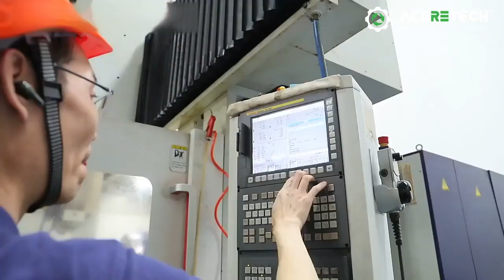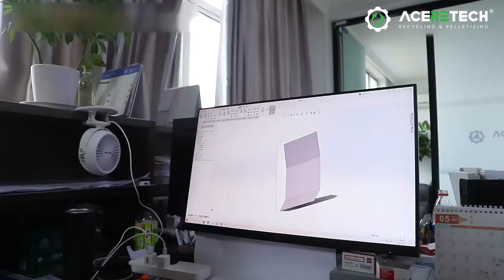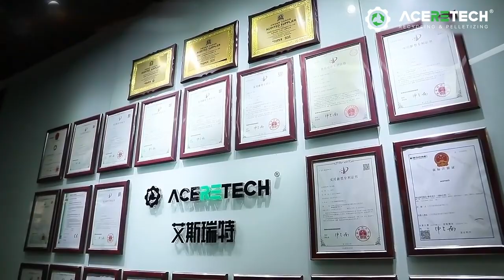ACERETECH—Professional Manufacturer of Various Plastic Recycling Machines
ACERETECH is a company specializing in the R&D and manufacturing of waste plastic recycling equipment. It can provide continuous and stable waste plastic crushing, granulation and meshless filtration solutions, mainly for in-factory and post-consumer plastic recycling. The ACERETECH technical team has engineers from Europe and China with more than 30 years of recycling experience, providing global customers with recycling solutions that meet industry needs, and has successively established many overseas service providers and R&D branches. ACERETECH continues to provide customers in Europe and the Middle East with OEM service.
ACERETECH products are sold in 93 countries,have 669 customers around the world.Our factory covers an area of 13,000 square meters with  more than 80 workers. ACERETECH obtained ISO/CSA/SGS/CE/TUV/UKCA certificates and 27 patent certificates.
Since the company's development, its main customer groups are in the Americas, Europe, Africa, and Asia, and it has established local after-sales service companies that provide installation, commissioning, and technical guidance required by customers. As we continue to accumulate experience in plastic recycling and cooperate more and more closely with the European R&D department, we will combine the European technology at the forefront of recycling with China's recycling status to customize a recycling solution suitable for customers.
Equipment recyclable materials:
LLDPE/LDPE/HDPE /EPE film, crushed materials, lithium battery film, foamed pearl cotton
PP/OPP/BOPP/CPP film, woven bag, non-woven fabric (melt blown)
BOPA/PA6/PA66 waste silk, factory scraps, carpet materials, waste cloth
PET/BOPET bottle flakes, film, silk, scrap cloth, foam, optical film
PTT silk
EPS/XPS crushed material, cold pressed block foam, hot melt foam, insulation board
HIPS/PC/ABS Home appliance casing, electronic waste, engineering plastics
PVB crushed material, automobile windshield laminated plastic
PU
APEL optical materials
PVDF functional film